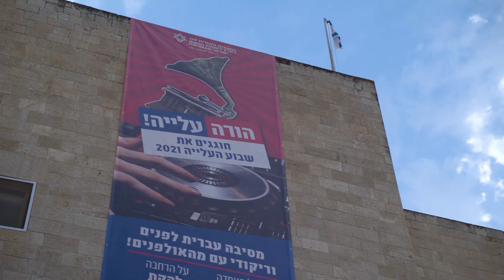New Immigrants Gather for Dance Party at The Jewish Agency to Celebrate Yom HaAliyah